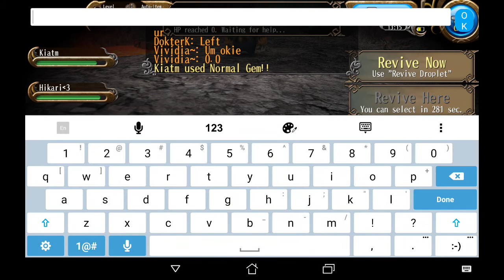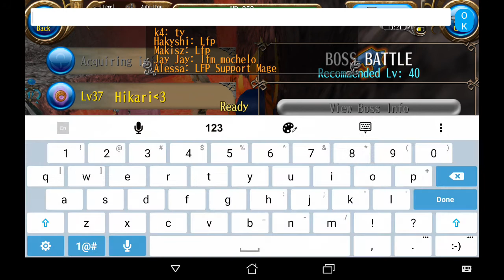Toram Online ep6 farming furry beast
Couldn't recall the name of this boss , so watch and play sometime